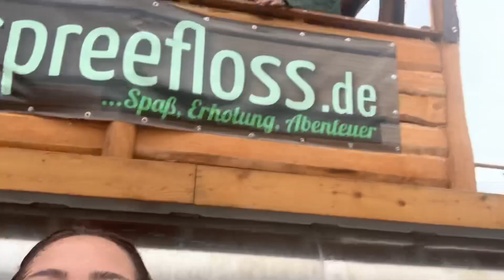United Lakes of Berlin | Berlin Vlog | Temmuz'20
Canım dostum Emir'in 1 Temmuz'daki doğum gününü teknede kutladıık!